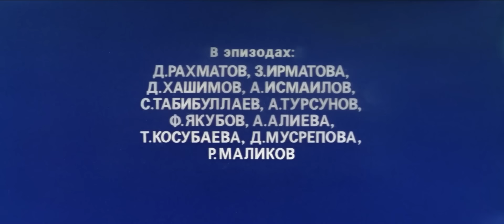Бабушка-генерал (узбекфильм на русском языке)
Фильм рассказывает об мать Анзират, женщине из маленькой деревни, которая живёт со своим сыном, невесткой и десятью внуками. Из-за своей строгости односельчане называют её «Бабушка-генерал».

Фильм Мелиса Абзалова